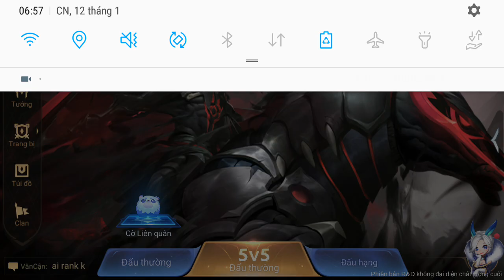Bảng ngọc và phù hiệu Keera chuẩn Sát Thủ/Pháp sư đi rừng, mid *ZA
Chào Anh/Em trong Topic này mình chia sẻ cách lên bảng ngọc và phù hiệu Keera – Dạ Ưng. Đây là vị tướng pháp sư trong liên quân, được biết với khả năng xuyên các vật thể, tàng hình khi gặp tường và miễn sát thương 3 đòn đánh thường khi dùng chiêu cuối.

Giới Thiệu Blog Game
Blog Game Zathong chia sẻ thông tin game và cách chơi game hiệu quả cho nhiều thể loại như : liên quân mobile, liên quân huyền thoại, pubg, và nhiều tựa game hấp dẫn khác.

Blog sẽ cập nhật liên tục :  lịch thi đấu lck, bảng xếp hạng lck, lịch thi đấu vcs, bảng xếp hạng vcs, … và nhiều  giải đấu Esport chuyên nghiệp khác trong nước và quốc tế cho các bạn đam mê game có thể theo dõi kịp thời.